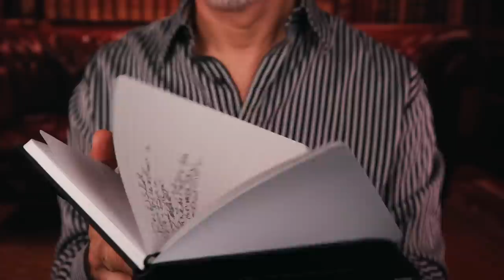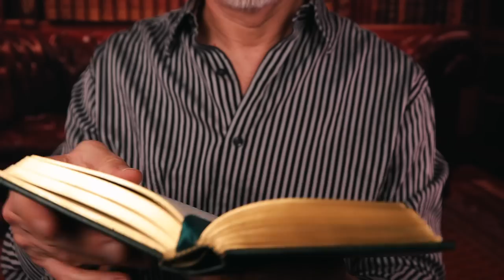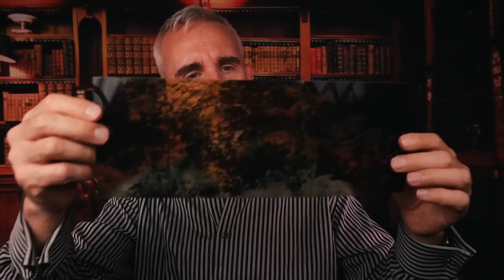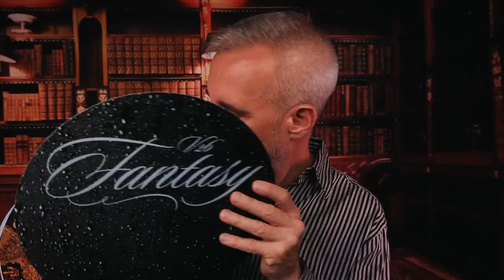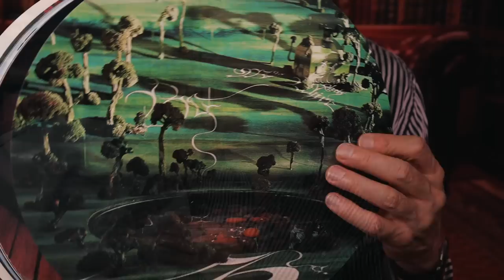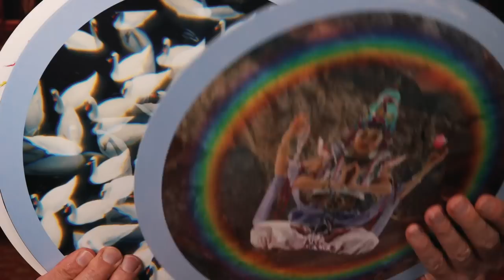ASMR For $$ Rich People💰Millionaire Roleplay in a Cozy Mansion Library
Relax in the cozy, quiet library of my mansion and sip fine brandy from Waterford crystal and chat about the finer things in life. This is how the wealthy get the tingles. Lifestyles of the Rich and Tingly, Sleep Like a Millionaire.

00:00 Cuff Links
02:43 Spot of Tea
04:07 Writing in the Diary
08:27 Table Linens
10:15 Antique Kalimba
11:39 Your Arrival, Brandy in Waterford Crystal
14:32 Antique Book
18:44 Cup of Soup for Dinner??
20:58 Ming Vase
23:13 Monet Painting
28:07 Ralph Lauren Jacket
30:40 Talking About Wine
31:53 Another Note in Diary
33:28 Potpurri in Limoges
41:58 Visionaire Art Boxes
51:00 Closing The Deal

LINKS

ASMR (Autonomous Sensory Meridian Response) is the pleasant and almost-euphoric physical sensation often described as a tingling sensation that usually begins on the scalp and moves down the back of the neck and upper spine. It is most commonly triggered by specific auditory or visual stimuli. Popular sound triggers include softly spoken or whispering voice, tapping, brushing, and crinkles. Popular visual triggers include hand movements, personal attention, and light. ASMR videos are meant to help you sleep, relax, meditate, focus, and study, and for some people it can temporarily reduce anxiety and PTSD. This is a roleplay video that contains fictional characters and situations.